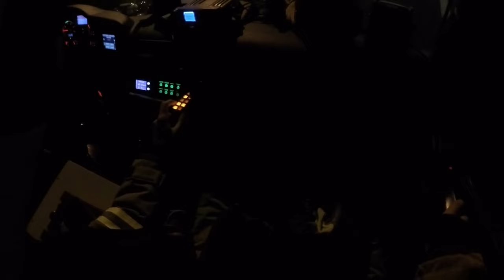WYPADEK Z PIJANYM KIEROWCA 37/2021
37/ Dnia 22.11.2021 o godzinie 16:45 zostaliśmy zadysponowani do wypadku na ul. Lubelskiej w Markuszowie. Po dojeździe na miejsce zastaliśmy rozbite dwa pojazdy osobowe oraz SLOp OSP NAŁĘCZÓW, który zabezpieczył miejsce zdarzenia do naszego przybycia. Kierowca audi oprócz potłuczeń był pod wpływem alkoholu, potwierdziło to badanie wykonane alkomatem przez policję. Dalsze czynności na miejscu prowadzi policja.
Nasze działania polegały na zabezpieczeniu miejsca zdarzenia, opiece medycznej podróżujących oraz odpięciu zasilania w jednym z pojazdów.

Na miejscu:

509[L]24 SLOp OSP NAŁĘCZÓW

509[L]50 OSP KSRG MARKUSZÓW

501[L]25 \
501[L]43 / Komenda Powiatowa Państwowej Straży Pożarnej w Puławach

POGOTOWIE RATUNKOWE

POLICJA